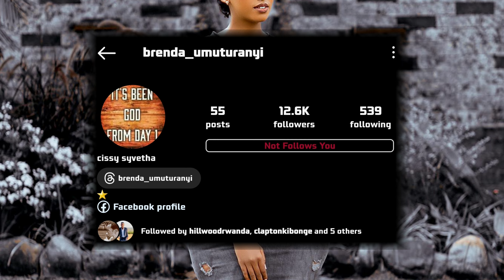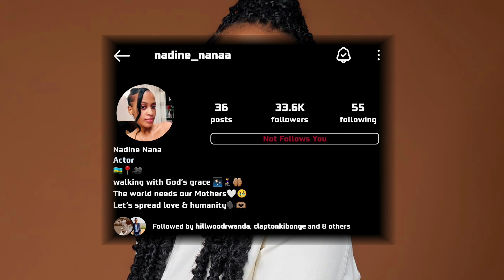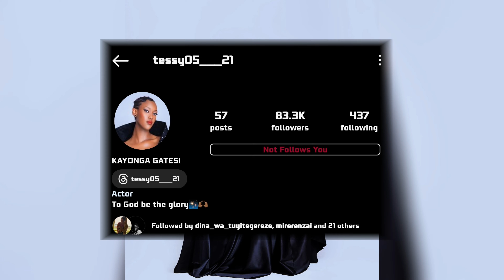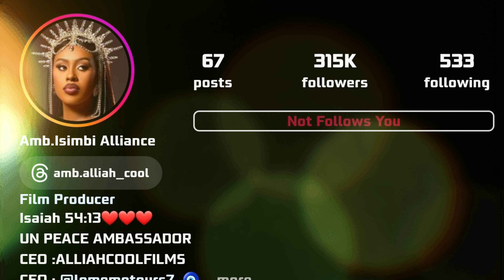2O24:Abakobwa 10 Beza kurusha abandi (Bakina Film Nyarwanda) Bateye neza Bigaruriye imitima yabenshi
Iyi videwo ivuga kubakobwa 10 bakunzwe kurusha abandi muri cinema nyarwanda.
Uko bakurikirana:
URI KUMWANYA WA MBERE - 06:08
URI KUMWANYA WA KABIRI - 05:26
URI KUMWANYA WA GATATU - 05:04
URI KUMWANYA WA KANE - 04:35
URI KUMWANYA WA GATANU - 03:55
URI KUMWANYA WA GATANDATU - 03:13
URI KUMWANYA WA KARINDWI - 02:47
URI KUMWANYA WA MUNANI - 02:22
URI KUMWANYA WA CYENDA - 01:57
URI KUMWANYA WA CUMI - 00:56
Itangiriro rya videwo - 00:00
Abingenzi barimo twavuga nka.
Madederi wamenyekenye muri
Miss Nyambo wamenyekanuye muri killaman & ibanga ...
Gihozo Alliah wagaragariye muri nyaxocomedy ...
Alliah Cool ufite ikigo gitunganya cinema
Brenda wamamariye muri film
Nabandi...

Intore ntiganya no mu ishyamba ry'Inzitane yishakira inzira.
Cyangwa Ukaduhamagara Kuri Telephone Igendanwa: 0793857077

★Nyura muri iyi Link
Winjire muri group yacu ya WhatsApp ✊

🗝️Murakoze cyane kudukurikirana. 🍔